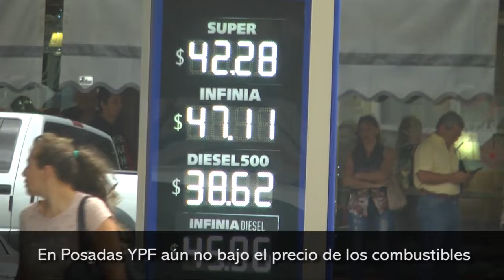En Posadas YPF aun no bajo el precio de los combustibles